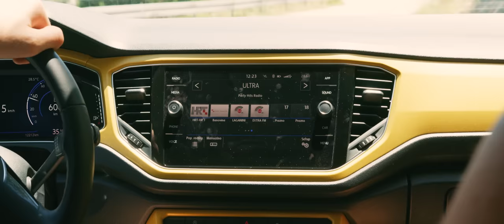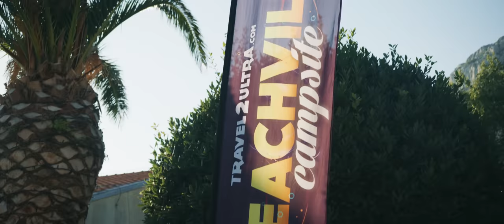ULTRA EUROPE 2018 (Official 4K Aftermovie)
Travel back to the idyllic Dalmatian Coast as we relive the madness of Ultra Europe 2018 with the OFFICIAL Aftermovie from Final Kid Films!

Tickets for the 7th edition of Ultra Europe are on sale NOW exclusively

Tracklist:

01: Nicky Romero & Deniz Koyu - Paradise (ft. Walk off the Earth) (Protocol Recordings)

04: Low Steppa feat. Ayak – No Love